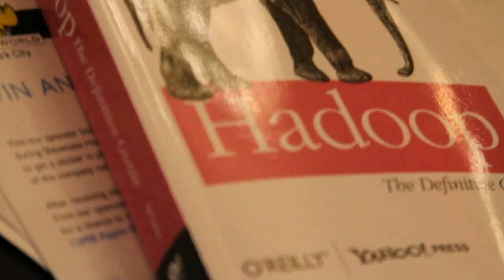Marcel Kornacker | Strata-Hadoop World 2012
The Cube - Strata-Hadoop World 2012 - Marcel Kornacker, Cloudera, with John Furrier and Dave Vellante